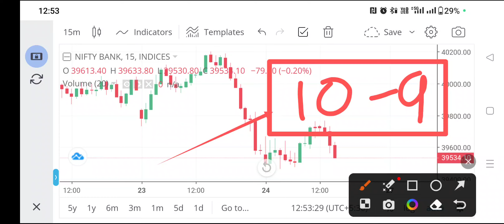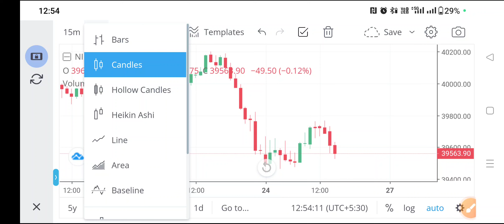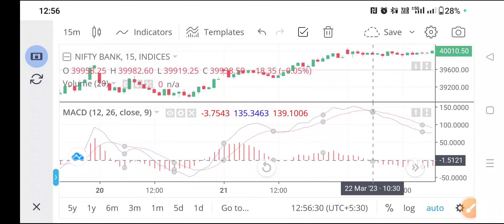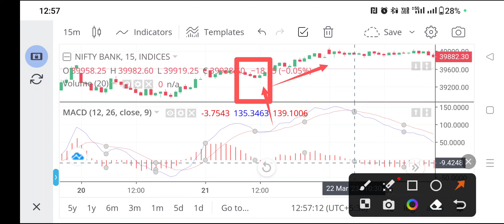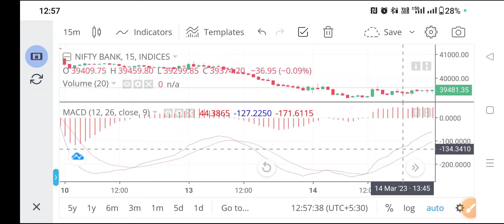FREE INDICATOR//Best Indicator in trading/how to loss recover in trading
best Indicator in trading
zerodha kite indicator
how to loss recover in trading
angel one in indicator
Bank nifty in best Indicator
Bank nifty in best candle
how to Trading in bank nifty
how to Trading in nifty